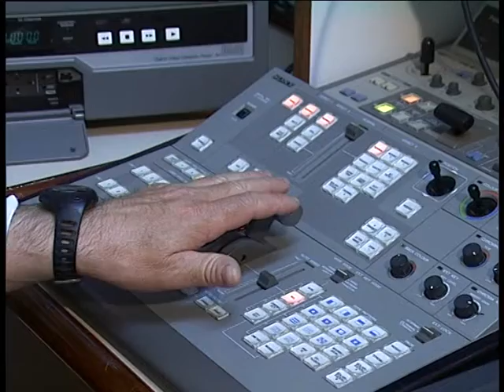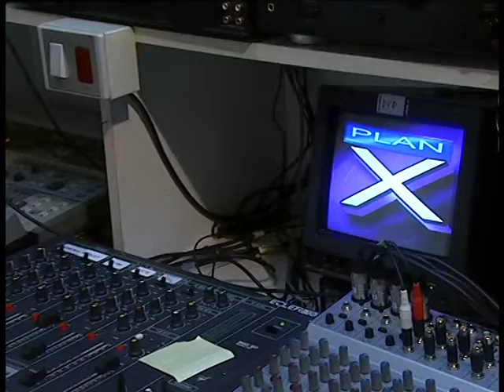Plan X avi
Presentación do Programa " PLAN X " da Tv local de As Pontes.